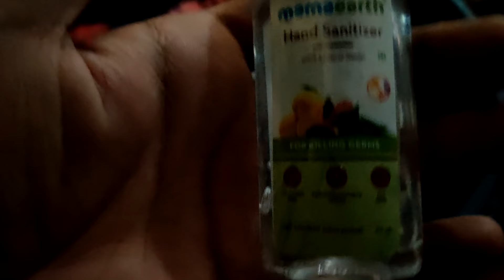WHAT IS GOING ON HERE IN LOCKDOWN ?